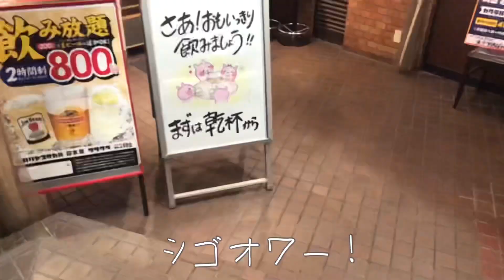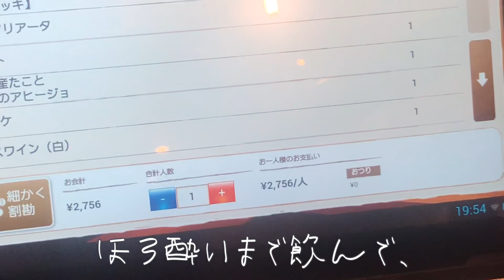【皆様へ飲酒のお誘い】仕事終わりの1人飲みと共に。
うらるの貼り付け方がわからなかったけど、
視聴者さんに教えてもらったよ。
誰からもLINEこなくて暇なので、
話しかけてね。

【酔睡乞食商店】
何人かの方に、「（金なし一般人の）すいちゃんに何かプレゼントしたい。」
と言って頂いたので、
Amazonほしい物リストを
作っちゃいました。
あまり物欲がないので、日用品（主に酒でスマヌ）ばかりになってしまった。
パチンコ大勝ちした時、10万円が落ちていた時、ボーナスが多額のマネーだった時、
わしにご褒美をください。

お礼には程遠いが、お絵描き（わしレベル）とメッセージを書いたお手紙を書いているよ。）